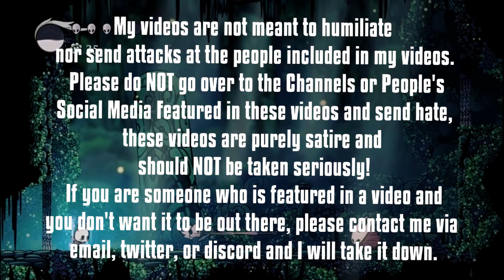He built a rocket to prove the earth is flat...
Today keid takes a look at the flat earth rocket launch 2018 (flat earth rocket launch 2020) The flat earth rocket launch hits dome and rocketman has rocket crash landing. Rocketman flat earth real name Mad Mike Hughes, went and self-made a homemade rocket to prove flat earth theory with a flat earth rocket.
This man launches himself and man launches rocket for rocket launch flat earth rocket man. This flat earth rocketeer prove that the earth is flat.
===Upload Schedule===

Stay Updated:
▀████▀S͎U͎B͎S͎C͎R͎I͎B͎E͎ ████▀